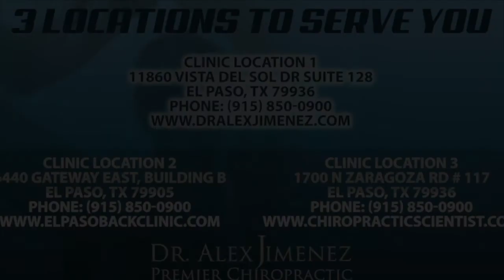Heel Spur Treatment El Paso, TX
Blanca, born and raised in El Paso, TX, has been suffering from heel spurs for about two years. As a registered nurse, her symptoms significantly affected her ability to work and her overall quality of life. Determined to improve her health, Blanca considered chiropractic care. Once she started treatment with Dr. Alex Jimenez, however, Blanca experienced tremendous relief from her heel spurs, almost instantly. Blanca highly recommends chiropractic care with Dr. Alex Jimenez as the non-surgical choice for the treatment of heel spurs.

A heel spur is a calcium residue resulting in a bony protrusion on the bottom of the heel bone. Although heel spurs are often painless, they can lead to heel pain. They are often associated with plantar fasciitis, a painful inflammation of the fibrous band of connective tissue (plantar fascia) that runs across the bottom of the foot and also connects the heel bone to the ball of the foot. Heel spurs are usually caused by strains on foot muscles and ligaments, stretching of the plantar fascia, and repeated tearing of the membrane which covers the heel bone. Heel spurs are particularly common among athletes.